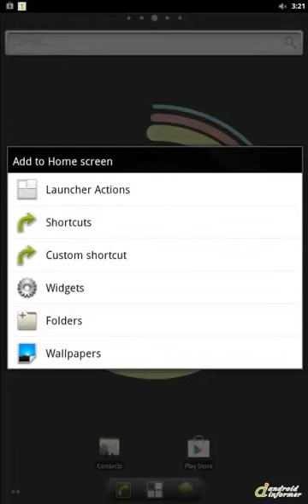GO Weather Widget Skin HTC demonstration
HTC Style widget, supports 4*1, 4*2, 2*1 sizes. This GO Weather EX widget delivers the... GO Weather Widget Skin HTC2 is developed by GO Dev Team. Read the full review of GO Weather Widget Skin HTC